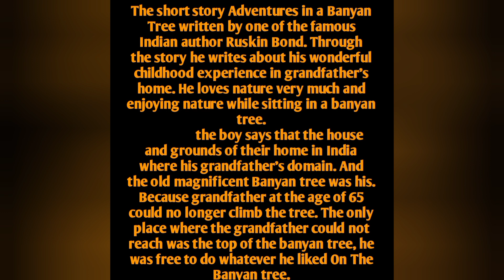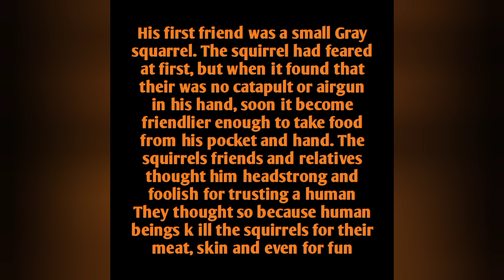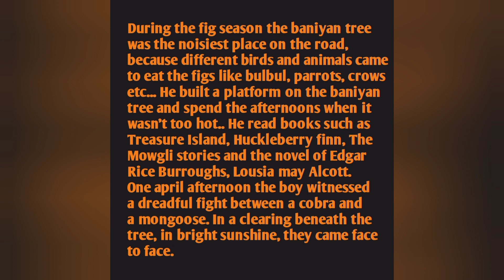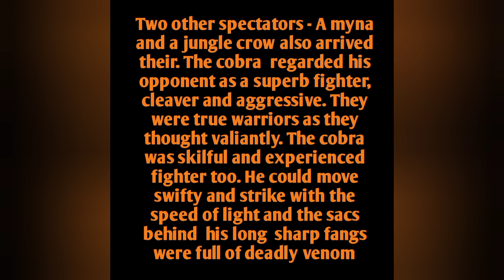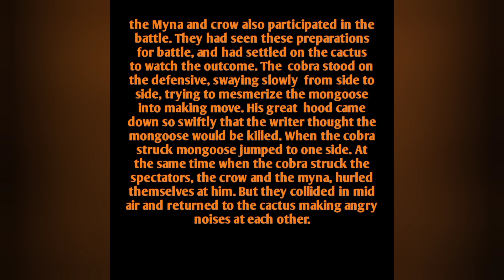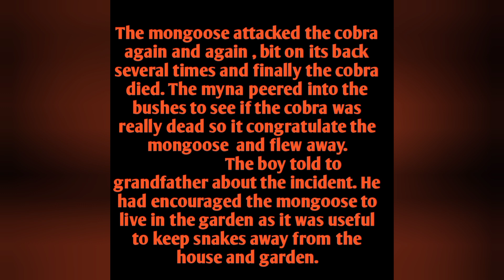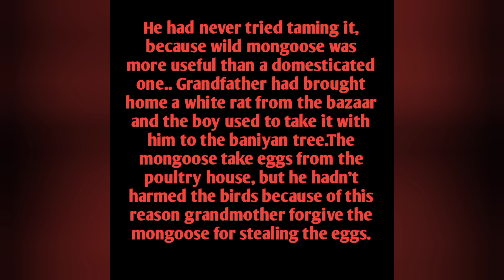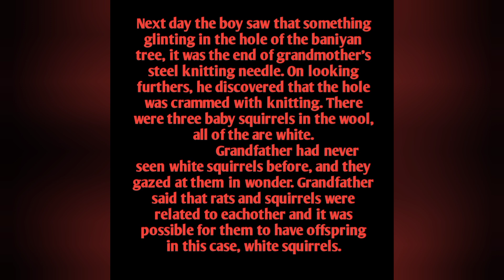SSLC എക്സാം English Subject in malayalam. Ranjusmarti learning Malayalam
ഏതെങ്കിലും nots വേണമെകിൽ കമന്റ്‌ ഇട്ടോളൂ. മെയിൽ ഐഡി about l udd